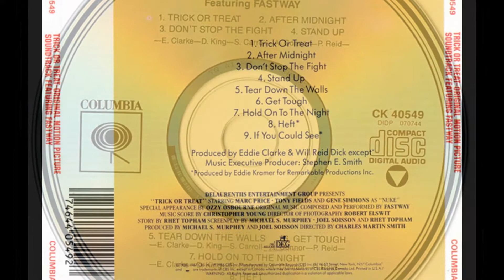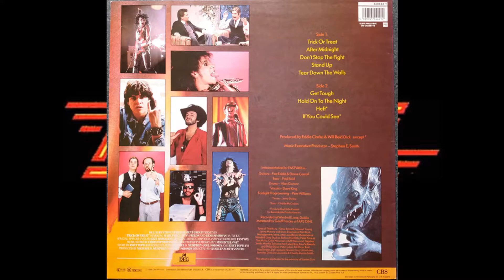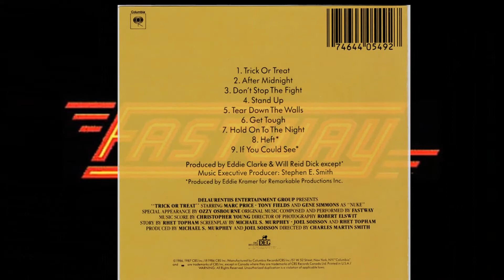Fastway - After Midnite (1986) OST Trick Or Treat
R.I.P. "Fast" Eddie Clarke... One of the best heavy metal soundtracks of all time and also one of the best albums Fastway ever did. Dave King may be Flogging Molly now but with Fastway he brought amazing vocals to the band and helped them carve their own niche into heavy metal history during the 80's. Why this band weren't superstars back then is a mystery to me. The film Trick Or Treat is a cult favorite that many watch and adore today even though it came out in '86. The film is also on my channel but the video to this song is I believe blocked by YouTube and not available here but I DO have it in my stuff. The videos claiming to be the official video are click bait and not the real thing. I may post it elsewhere on my other site in the future.